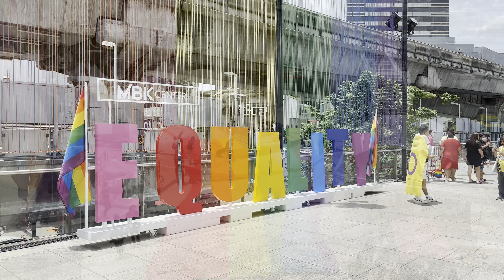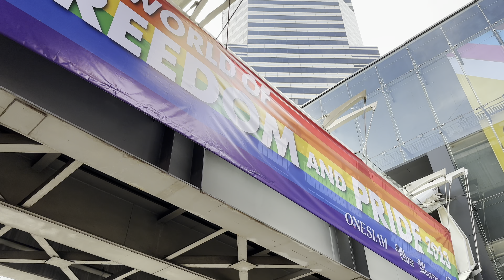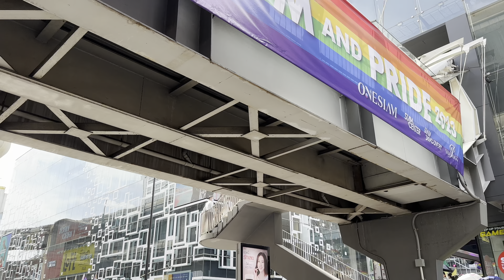[BANGKOK] Bangkok Pride Parade 2023 "Enjoy Beautiful Pride Parade LGBTQIA+"| Thailand [4K HDR]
Bangkok Pride Parade 2023, The city’s most colorful and extravagant parade will once liven up Bangkok’s streets on the first Sunday of June. Pride month (June) is an important month for the LGBTQIA+ community.
Hosted by non-profit org Naruemit Pride and Bangkok Metropolitan Administration, this year’s pride parade will feature new highlights under the theme “Beyond Gender”. The parade, which is the highlight of Pride Month in Bangkok and a kick-off to many events, will start at 2:00 PM at BACC on the Pathumwan intersection and will move on to Rama 1 Road towards the Pride Stage at centralwOrld where it will end with parties and activities. You can watch the parade from both sides of the road, or at a stage in front of Siam Center.

Date Record: Sunday 4, June 2023
Time: 02:44 PM
Temperature: 34℃